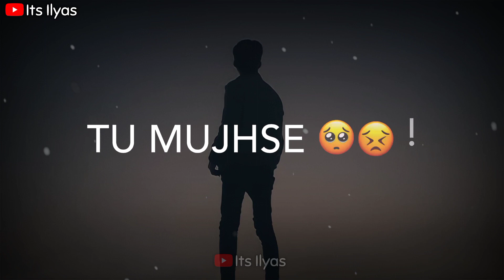33 💔🥀Very Sad Song status 😥 Broken Heart 💔 WhatsApp Status Video 😥 Breakup Song Hindi 💔😭 C